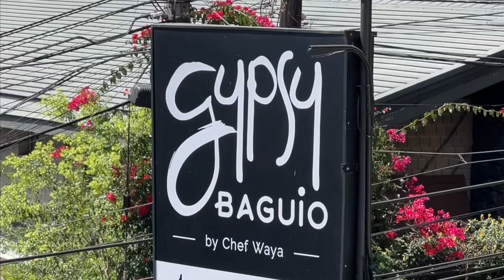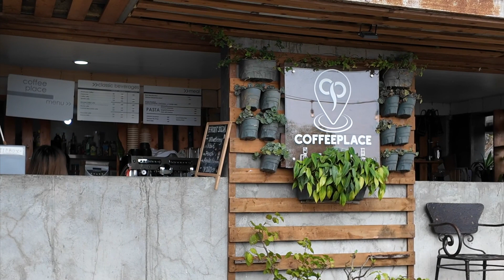BAGUIO VLOG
USE CODE: FUNFEARLESS

USE CODE: HIROKONBCP

USE CODE: FUNFEARLESS

USE CODE: FUNFEARLESS

USE CODE: FUNFEARLESS

USE CODE:  FUNFEARLESS

USE CODE: FUNFEARLESSBEAUTY

GET $3 OFF $15

USE CODE:  FUNFEARLESSBEAUTY

I appreciate it so much when you guys use my codes and links! Thank you for always supporting me!

✿ Follow Me ✿

username: mrs_noche